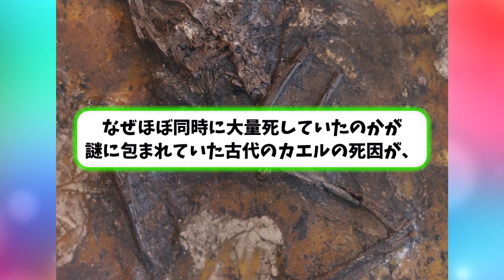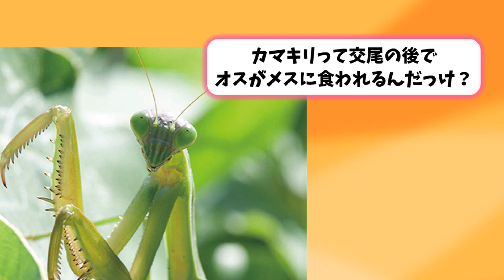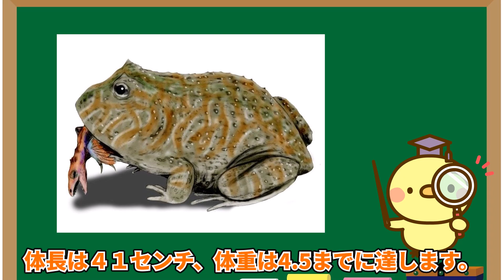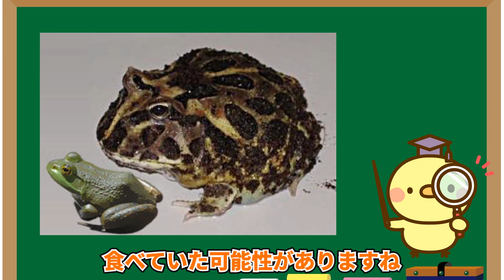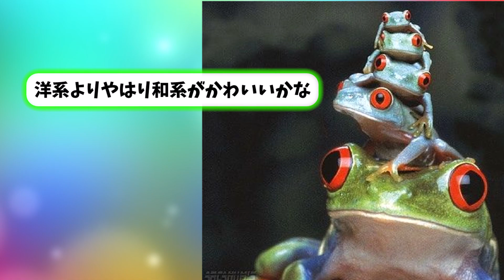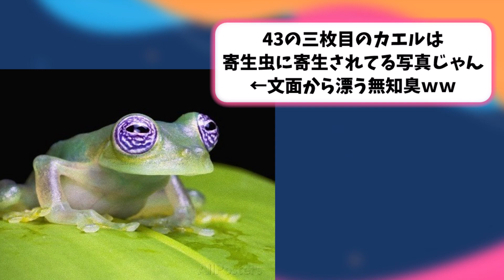【2ch動物スレ】古代の「カエル」さん、交尾のしすぎで大量に死んでしまっていたことが判明→俺たちの理想の死に方だろｗｗ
◇こんな感じで2ch動物スレ（虫、魚、恐竜）を解説付きで紹介しているのでおもしろかったと思ったらぜひチャンネル登録と高評価お願いします！↓

◇ソースは2chです！エンターテインメントとしてお楽しみください！

◇当チャンネルは５ちゃんねる様に使用許諾を得て運営しております。